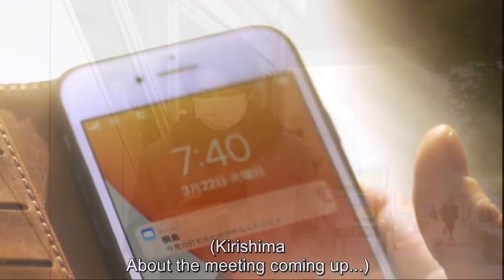29 Years Old Guy Love His 40 Year Old Boss BL Series Hindi Explanation Part 3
29 Years Old Guy Love His 40 Year Old Boss BL Series Hindi Explanation Part 3

Old Fashion Cupcake Episodes Engsub 2022

Old Fashion Cupcake Episode 3
Old Fashion Cupcake 2022
Old Fashion Cupcake BL Series
Old Fashion Cupcake Hindi Explanation
BL Series Hindi Explanation
Asian BL Series Hindi Explanation
Asian Boys Love
Korean BL Drama
Chinese BL Series
What Is The Most Popular BL Drama
What Are Some Good Asian BL Dramas
Where Can I Watch BL Japanese Drama
Korean BL Drama Recommendation
Korean BL Dramas Series
Cute BL Drama
What Is BL Asia

Other Explanations ❤⬇️
Recent Uploaded👇

All rights of this drama belongs to MBS

Please Follow MBS For Best Contant 💕

@Cute BL Explanation